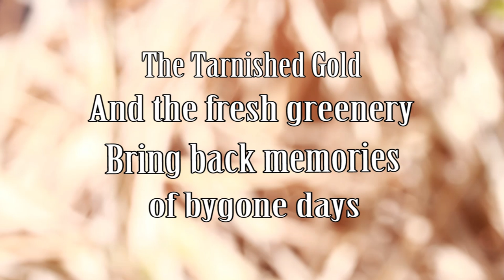HAIKU CW5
The tarnished gold
And fresh greenery
Brings back memories of bygone days